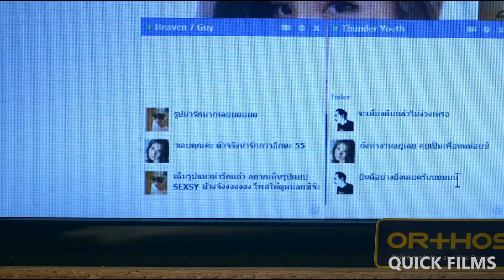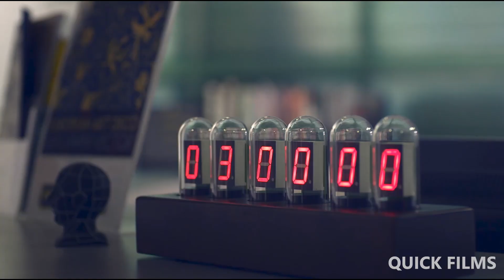Spirit Come Out & K!lls People Everyday at 3 AM, As It Has Weird Demands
Thailand's latest horror omnibus is made up of three chilling stories. Two sisters who own a wig shop. A funeral home employee falls in love. Two company directors who love playing scary pranks. Three stories set at 3 AM, the scariest hour of the night, where all spirits are free to roam.